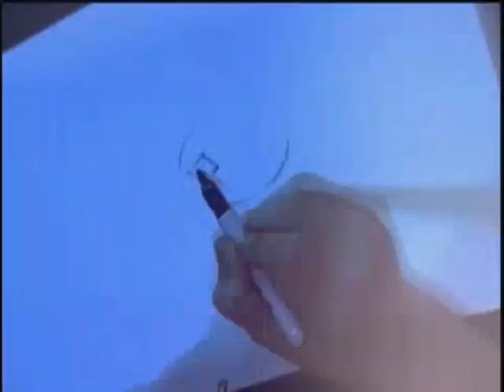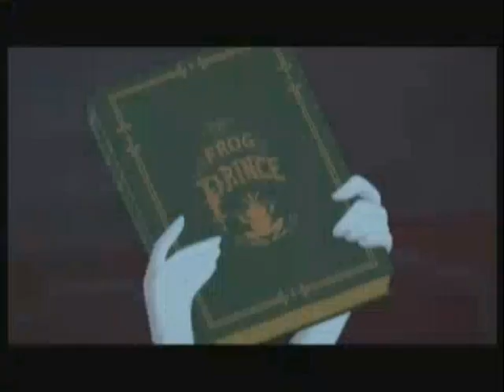A Princesa e o Sapo no Jornal do SBT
Reportagem sobre o filme A Princesa e o Sapo que passou no Jornal do SBT

+ YouTube em inglês (vai que você tem um amigo estrangeiro!?